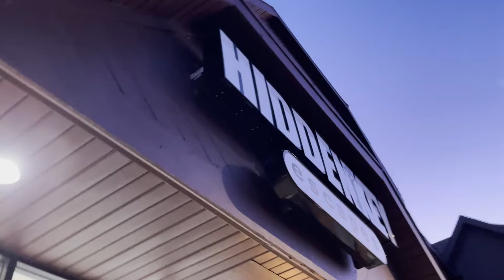I graduated with my Masters! | Vlogmas 2021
Etsy shop